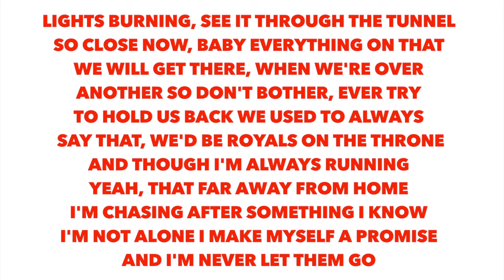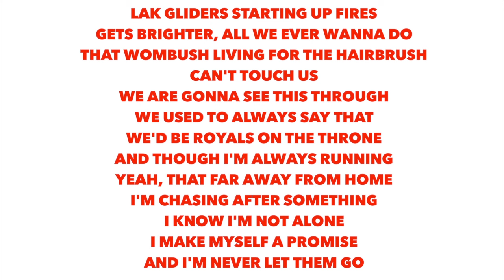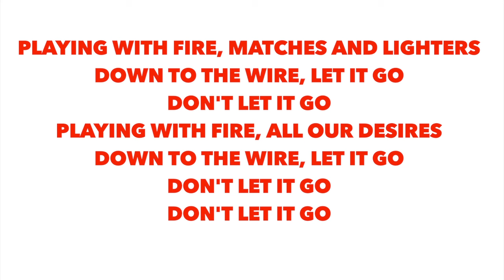Playing with fire - Liam Cacatian Thomassen (Lyrics)